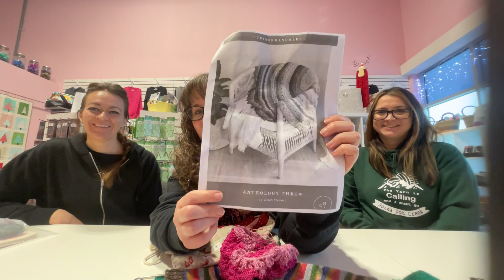Easily Distracted by Yarn podcast Episode 23-The one with Valentine Yarn,